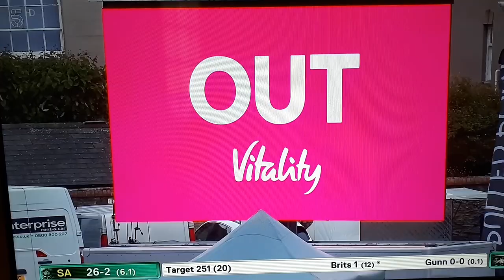Sophie Ecclestone runs out Tamzin Brits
England v South Africa ODI Taunton